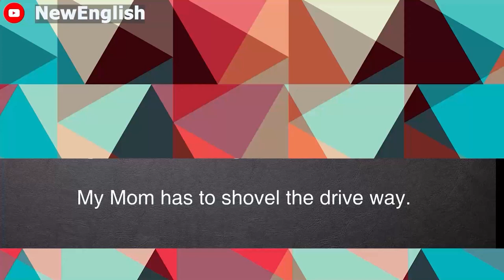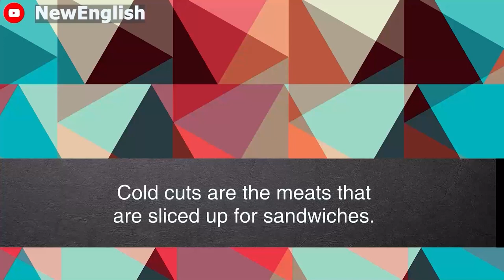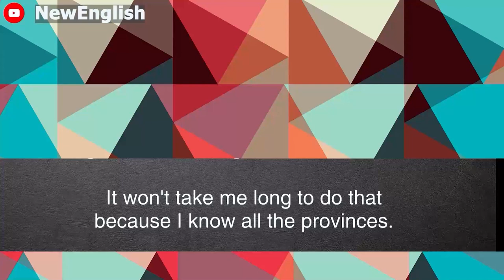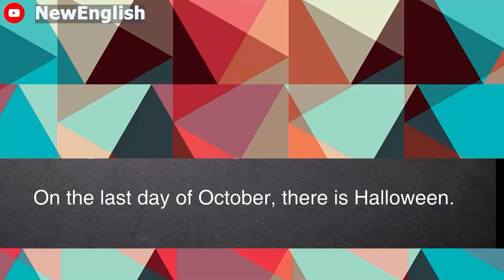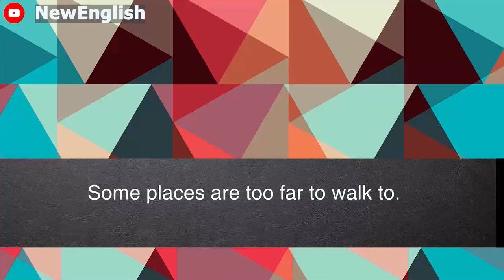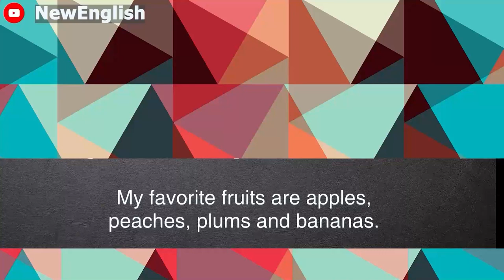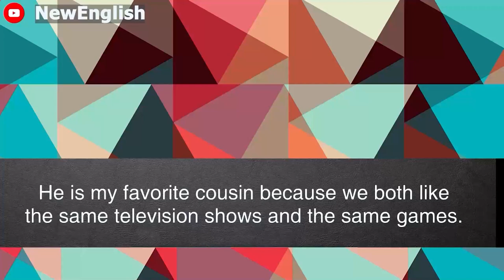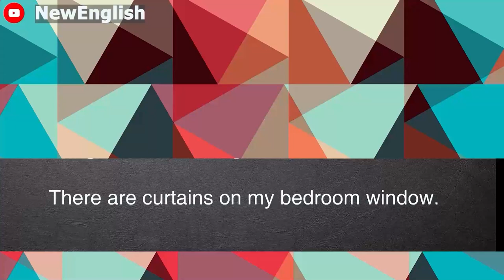English podcast | English podcast for learning English | English podcast for beginners #87